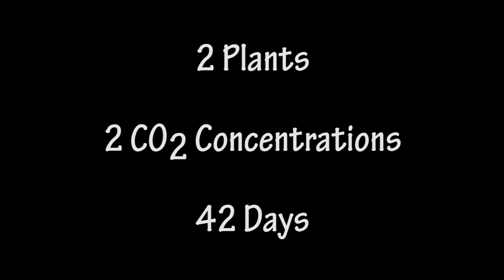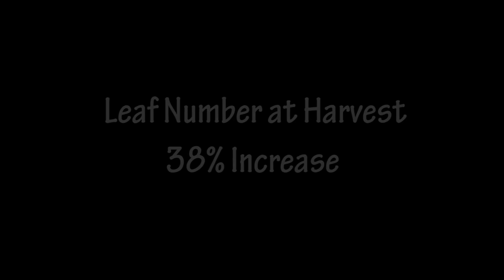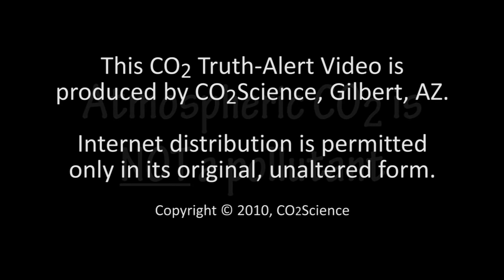More CO2 is GOOD for Earth - Seeing is Believing - Time Lapse Video of 2 Plants Growing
Isolated for 42 days in chambers of ambient and elevated CO2 concentrations, we periodically document the growth of cowpea plants (Vigna unguiculata) via time-lapse photography. NASA says CO2 is making Earth greener—for now. ... Studies have shown that increased concentrations of carbon dioxide increase photosynthesis, spurring plant growth. A quarter to half of Earth’s vegetated lands has shown significant greening over the last 35 years largely due to rising levels of atmospheric carbon dioxide, according to a new study published in the journal Nature Climate Change on April 25.

An international team of 32 authors from 24 institutions in eight countries led the effort, which involved using satellite data from NASA’s Moderate Resolution Imaging Spectrometer and the National Oceanic and Atmospheric Administration’s Advanced Very High Resolution Radiometer instruments to help determine the leaf area index, or amount of leaf cover, over the planet’s vegetated regions. The greening represents an increase in leaves on plants and trees equivalent in area to two times the continental United States.

Green leaves use energy from sunlight through photosynthesis to chemically combine carbon dioxide drawn in from the air with water and nutrients tapped from the ground to produce sugars, which are the main source of food, fiber and fuel for life on Earth. Studies have shown that increased concentrations of carbon dioxide increase photosynthesis, spurring plant growth.

Prominent Scientist William Happer Tells Congress: Earth is in a ‘CO2 Famine - The increase of CO2 is not a cause for alarm and will be good for mankind - Children should not be force-fed propaganda, masquerading as science.

Washington, DC — Award-winning Princeton University Physicist Dr. Will Happer declared man-made global warming fears “mistaken” and noted that the Earth was currently in a “CO2 famine now.”  Happer, who has published over 200 peer-reviewed scientific papers, made his remarks during today’s Environment and Public Works Full Committee Hearing entitled “Update on the Latest Global Warming Science.”

“Many people don’t realize that over geological time, we’re really in a CO2 famine now. Almost never has CO2 levels been as low as it has been in the Holocene (geologic epoch) – 280 (parts per million – ppm) – that’s unheard of. Most of the time [CO2 levels] have been at least 1000 (ppm) and it’s been quite higher than that,” Happer told the Senate Committee.

The Center for the Study of Carbon Dioxide and Global Change was created to disseminate factual reports and sound commentary on new developments in the world-wide scientific quest to determine the climatic and biological consequences of the ongoing rise in the air's CO2 content.  It meets this objective through weekly online publication of its CO2 Science magazine, which contains editorials on topics of current concern and mini-reviews of recently published peer-reviewed scientific journal articles, books, and other educational materials.  In this endeavor, the Center attempts to separate reality from rhetoric in the emotionally-charged debate that swirls around the subject of carbon dioxide and global change.  In addition, to help students and teachers gain greater insight into the biological aspects of this phenomenon, the Center maintains on-line instructions on how to conduct CO2 enrichment and depletion experiments in its Global Change Laboratory (located in its Education Center section), which allow interested parties to conduct similar studies in their own homes and classrooms.